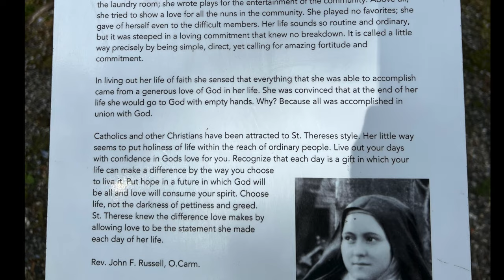Owen Mac on Alaska Irish Cruise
Owen was on the 2023 Gertrude Byrne All Star Alaska Cruise.  Listen to Owen and Shauna in some video clips of their show.  Enjoy some special times with Owen and his family as they explore some of the sights of Alaska.